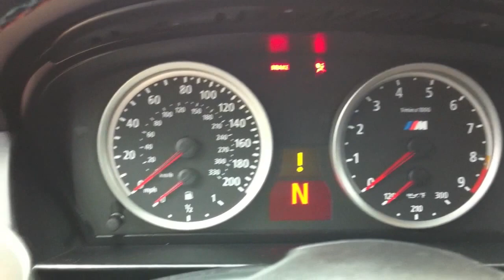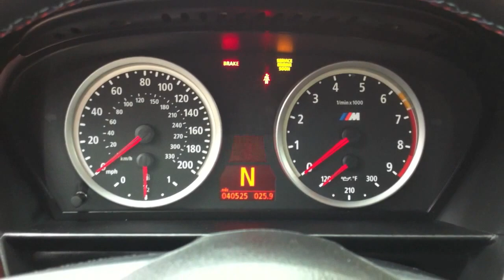Best Cars in my life: BMW M5 v10 aka Dark Knight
A trip down memory lane: taking delivery of a 2006 BMW  M5 V10 - delivery and overview